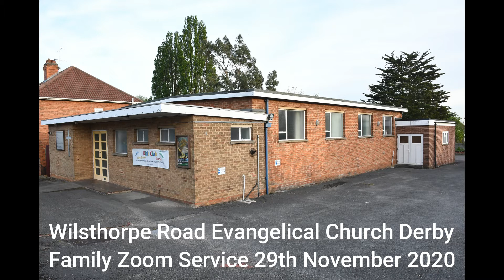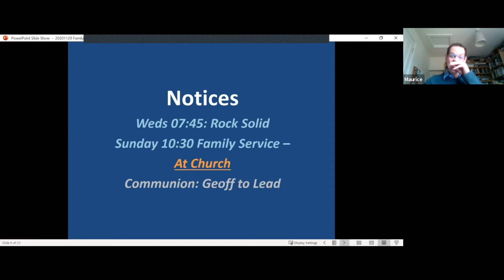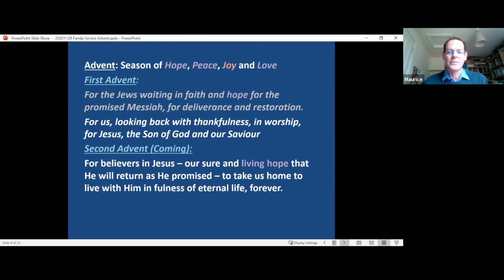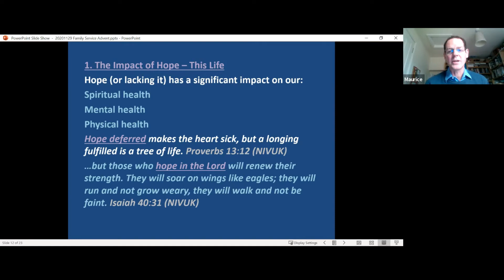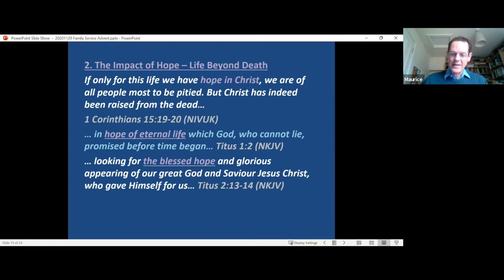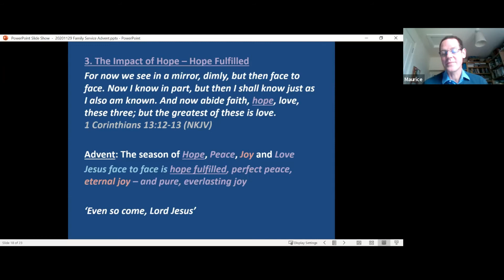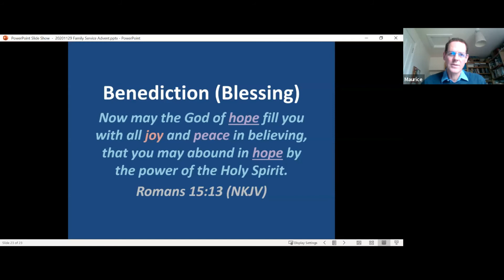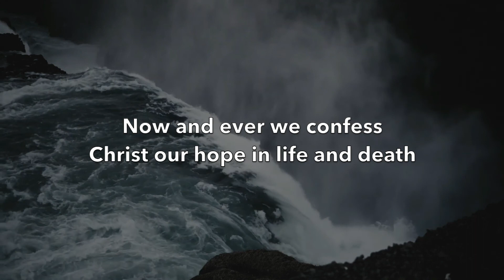Family Service 29 11 20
Wilsthorpe Road Evangelical Church Derby. Zoom Family Service 29.11.20.